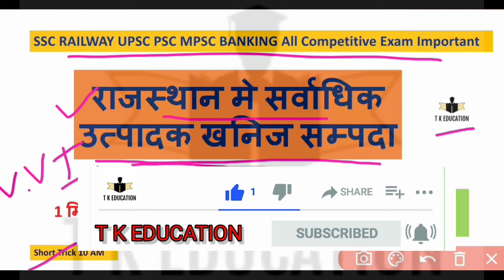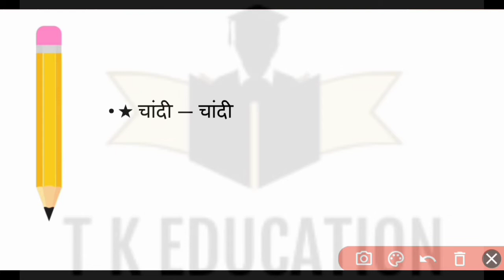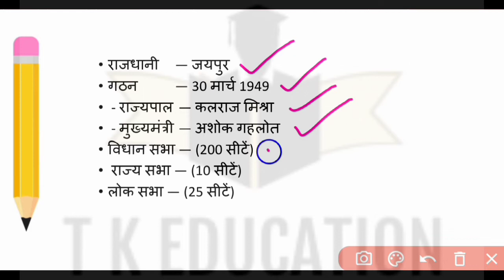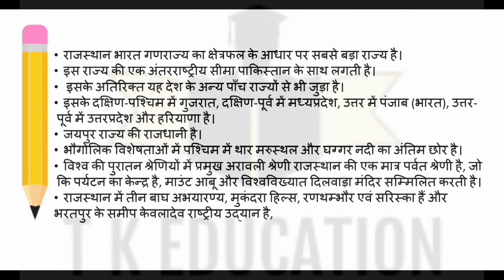rajasthan ke khanij ki trick | rajasthan ke khanij sansadhan | rajasthan geography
हम प्रतिदिन 10 बजे new वीडियो Upload करते हैं
धन्यवाद

hello friends is video main main aapke liye    rajasthan ke khanij ki trick | rajasthan ke khanij sansadhan | rajasthan geography  ke bare mein short trick laI HU sare aapke exam related hai ismein se bahut sare prashn aapke exam mein puche gaye hain to pura video Dhyan se dekhiae .

thankyou

SSC Chsl
SSC Cgl
Railway NTPC
Bank Po
IBPS Cleck
UPSC
group d
psc
all compatative exam important
जैसे exam मे ऐसे प्रश्न अक्सर पुछे जाते है